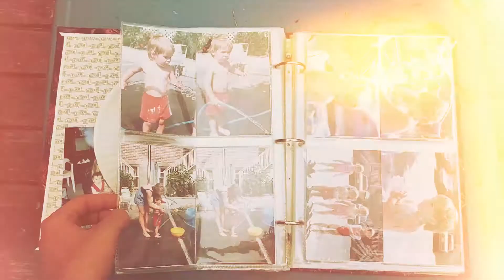Don Pardy - Mulligan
Written and preformed live by Don Pardy, October 15th 2017.